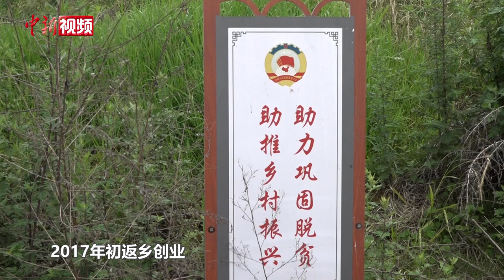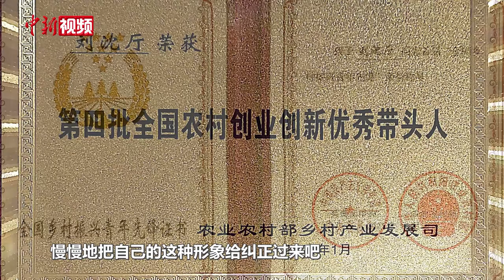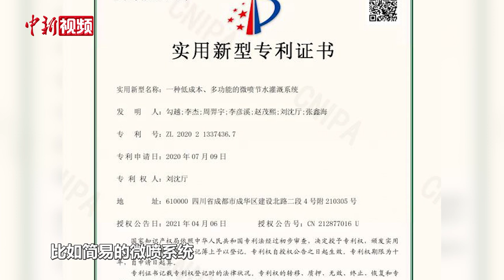【我的高考】“硕士农民”刘沈厅：高考不是人生全部 勇敢去追求热爱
985大学硕士、职业农民、获得过国家奖学金和国家专利大奖、全国乡村振兴青年先锋……这些都是36岁的四川眉山返乡创业大学生刘沈厅身上的标签。

2008年，在绵阳读高三的刘沈厅遭遇“5·12”汶川地震，经历了高考延期。最终，他成功考入电子科技大学，完成了本科和研究生学业。2015年，硕士毕业的刘沈厅先后尝试过高校辅导员等工作。2017年，他被乡村发展机遇吸引，踏上了返乡创业之路。如今，刘沈厅经营着两家农场，土地规模超200亩。回乡后，电子科学与技术专业出身的刘沈厅利用所学知识以及实践研发了简易微喷系统、遮阳网防霜冻技术等专利。

2024年高考在即，刘沈厅想告诉即将步入考场的学子们，高考只是众多人生阶段中的一个，不是人生全部，“它可能会影响一些什么，但是决定不了什么。”他鼓励学生们根据自己的兴趣和爱好选择专业，即使未来工作与所学专业不对口也不必沮丧，因为专业的知识在未来可能会以意想不到的方式与工作融合，创造出新的火花。